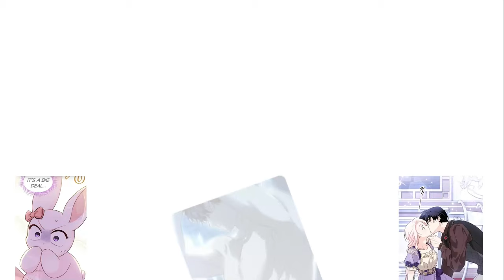Panther Kidnapped A Rabbit And Kept Her Hostage Unbeknownst To Her Real ID- Romance Manhwa Recap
Hi, Manhwa Lovers! ManhwaEsthetics is here to entertain you with some epic stories. Hope you will enjoy the manhwa recaps.

Manhwa: Symbiotic Relationship Between Rabbit And Panther (Part 2)

In this Manhwa Recap, we have summarized the first half of the manhwa, where we learn about Vivi, her miseries and how her life flips entirely after encountering the handsome Ahin. the duo found peace in each other and the boy helped our cute Miss Rabbit come out of the darkness. In the beginning, Ahin didn't know that the Rabbit was a shapeshifter but watching him caressing her and teasing her pleasing to witness. They both were in love and fell harder. The twist begins with the introduction of a love triangle!